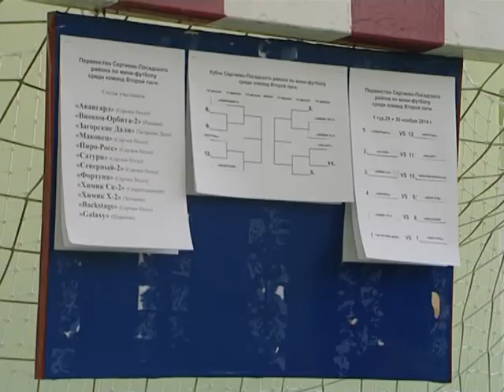Финальные матчи Кубка СК «Темп» по мини-футболу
В субботу на Скобянке состоялись финальные матчи Кубка спорткомплекса «Темп» по мини-футболу. За два месяца проведения турнира в соревнованиях приняли участие порядка 30-ти клубов. В итоге победу в золотом матче Кубка «Темпа» праздновала команда Союза десантников России. Рассказывает корреспондент телеканала "Тонус" Татьяна Трушкина.